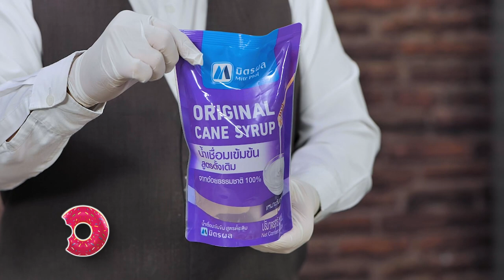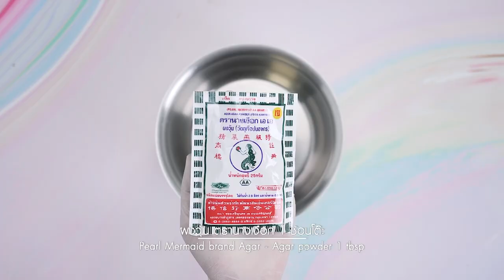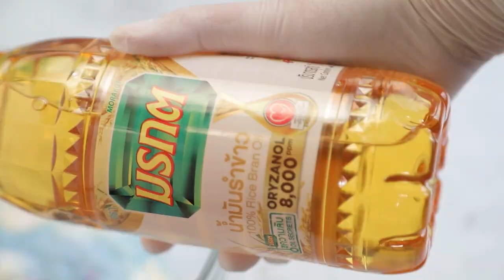รายการ "อดเปรี้ยวกินหวาน" เค้กกล้วยหอมคอร์นเฟล็ก EP.245 [2/3]